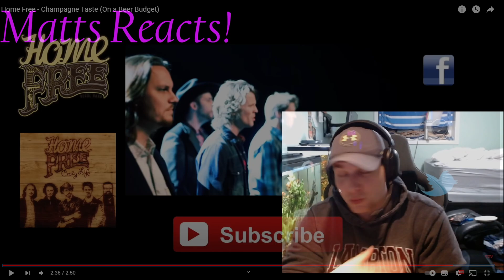Home Free - Champagne Taste (On a Beer Budget). REACTION. I'd buy them all a beer and then champagne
THESE GUYS  are so much fun